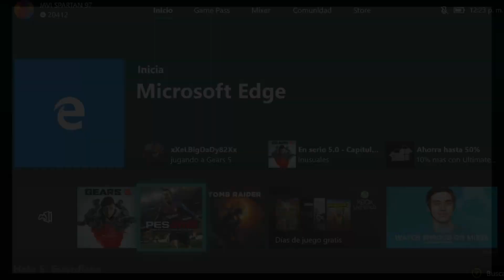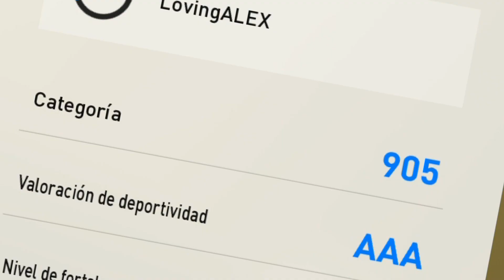MIS PRIMERAS LEYENDAS en XBOX!! | KodyStrove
*estas son MIS PRIMERAS LEYENDAS DE PES 2019 EN XBOX* KodyStrove
*MIS REDES*